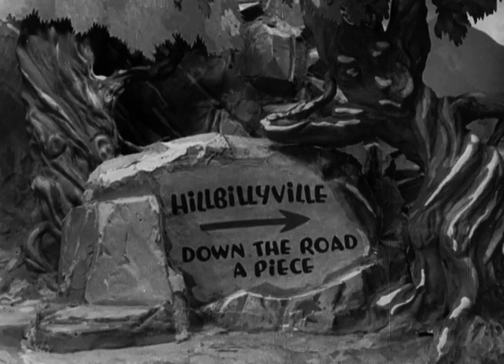Be Up To Date (1938) | Betty Boop Is Comin' 'Round The Moutain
BETTY BOOP IN Be Up To Date is a Fleischer Studios animated short film starring Betty Boop. It was released on September 16, 1938. This was made during the Hays Code so Betty's sex appeal is toned way down.

Betty Boop's Traveling Department Store comes to Hillbillyville. The mountain folks find old uses for the new gadgets and Betty joins in on the fun.

The film was produced by Max Fleischer. It was directed by Dave Fleischer and Thomas Johnson who's uncredited. Animation is by Thomas Johnson and Harold Walker. It stars Mae Questel as Betty Boop and Jack Mercer as Various Hillbillies. Music is by Sammy Timberg and Lou Fleischer both are uncredited.

Chapters
0:00 - Credits
0:31 - Cartoon
7:30 - The End